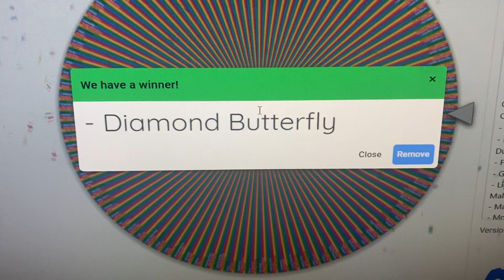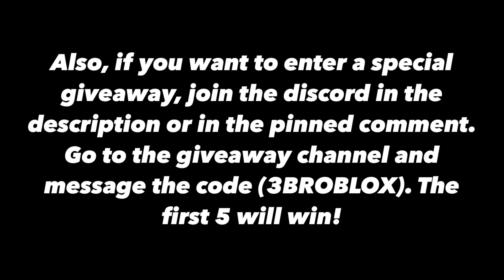Trading from NOTHING to a DIAMOND BUTTERFLY in Adopt Me! (HARDEST CHALLENGE YET)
Today I traded from Nothing to a Diamond Butterfly in Adopt Me!